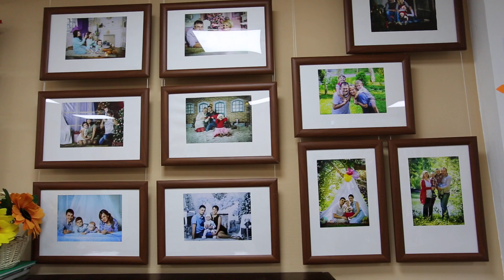"Ночь музеев" в музее г. Бердска